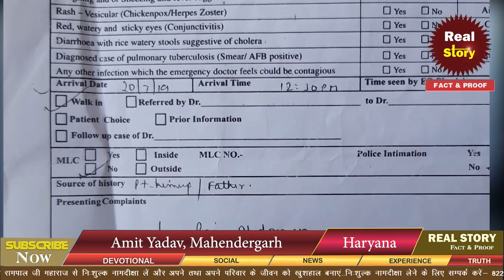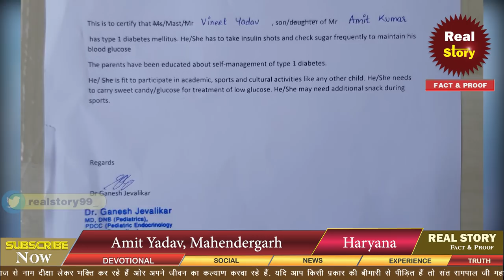Ep-1401| Real Story of Amit Yadav, Mahendergarh | Sant Rampal Ji Maharaj